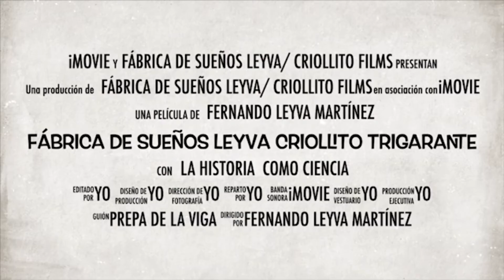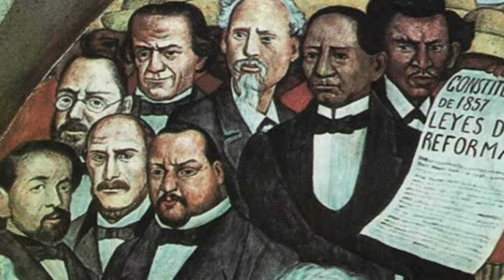Guerra de Tres Años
Programa de Estudios de Historia de México,
Escuela Nacional Preparatoria
Fernando Leyva Martínez, nos presenta una versión muy interesante de unos de los hechos históricos más significativos de la Historia , hecho de capital importancia para la historia del país.
 Puedes consultar su blog  de la materia y su cuenta Twitter .